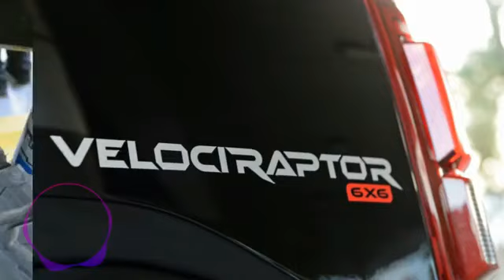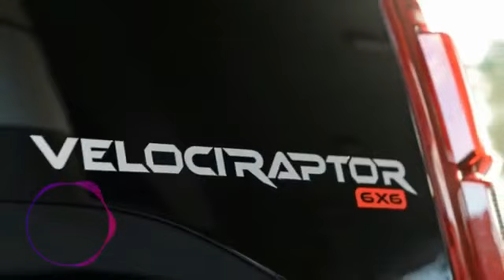Review Hennessey Velociraptor